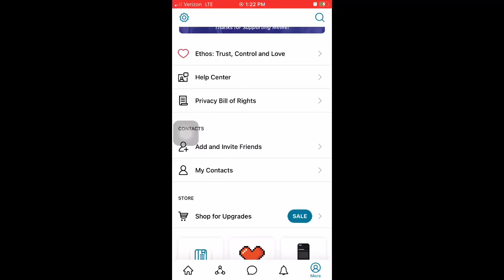Tutorial: How to Unblock Users on MeWe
It’s not that hard. But like Google+, DeviantART, YouTube, and more, this one is part of Social Networking for anyone to use. Well, almost. Just don’t let your parents catch you on this app. Believe me, I shouldn’t have said it to my Twin Sister last year, and never understands. Besides, I’m not showing MeWe to anyone around, unless they stop being angry about the app.